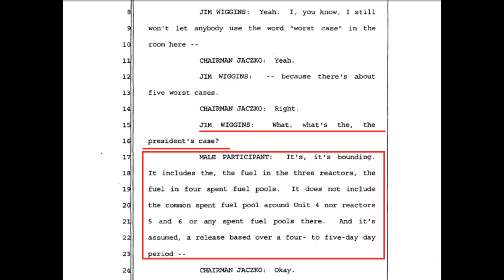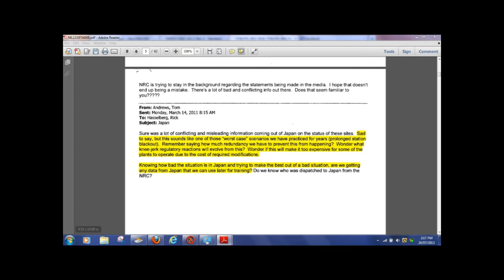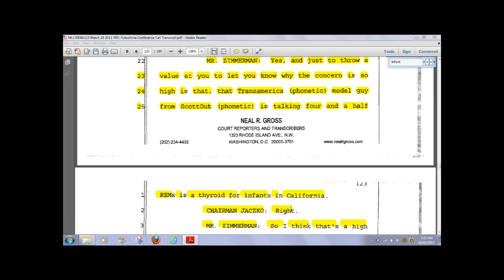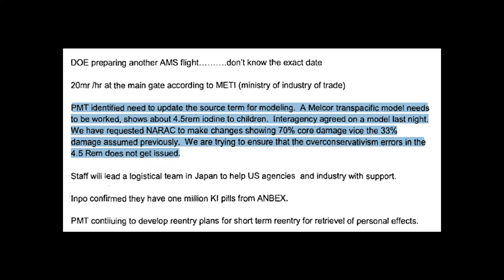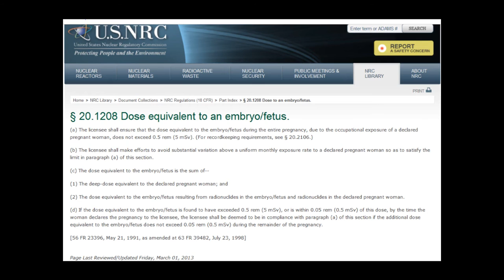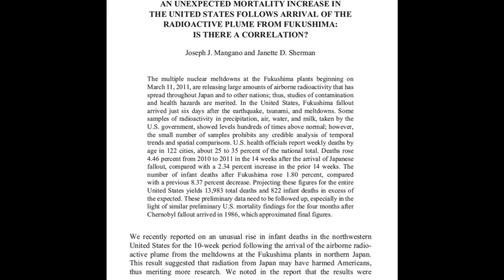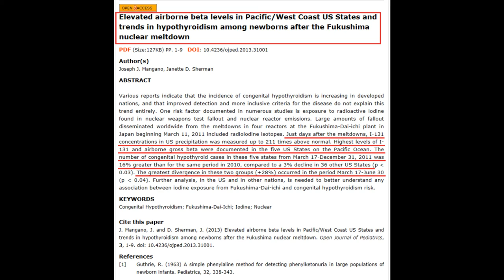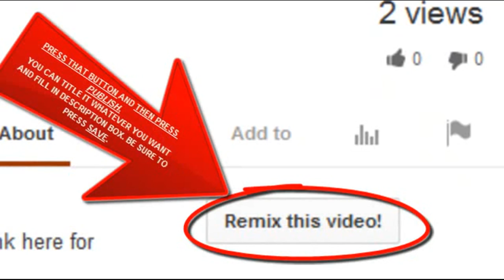Russia Today (RT) Outright Lying to you about Fukushima health effects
My source, MsMilkytheclown1.
IF RT is really Russian Television and Russia (and Putin) really hates the U.S. why won't they report on Plume-Gate, the U.S. largest, PROVABLE, cover-up with an estimated 1.3 million fatalities by the year 2030? I mean, if you were really at odds with the U.S. and you wanted to hurt Obama and cause America a lot of trouble at the same time you would showcase, highlight and focus on Plume-Gate. PERIOD. Do you have any clue how many agencies are implicated?

RT video on Fukushima, please leave a comment on their thread if you disagree with their methods

Here's what Adam Kokesh, Alex Jones and Malcolm Grimson won't speak of

Here's my playlist of over 30 Hours of Plume-Gate videos. (Proof the NRC and MANY other government agencies Covered up the Radioactive Plume and effects from Fukushima)